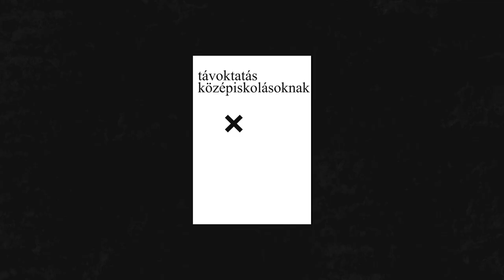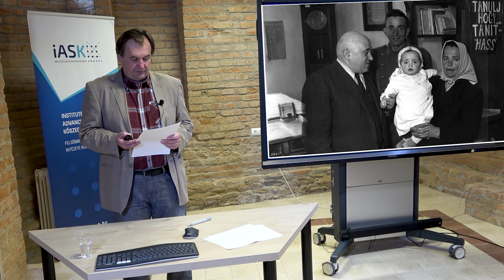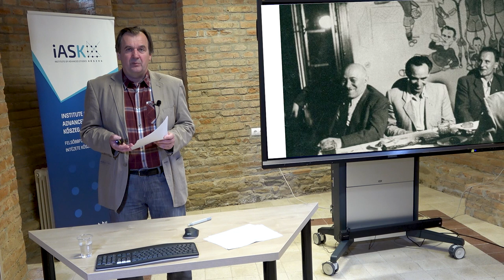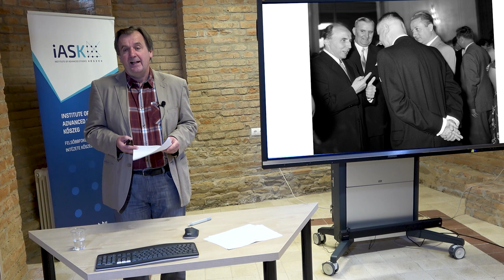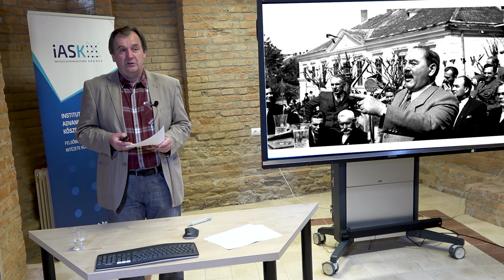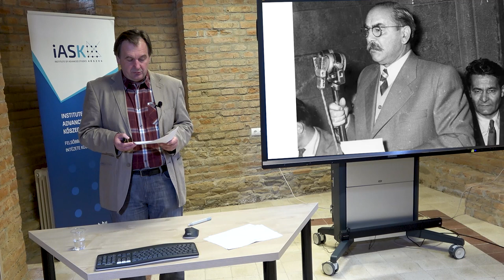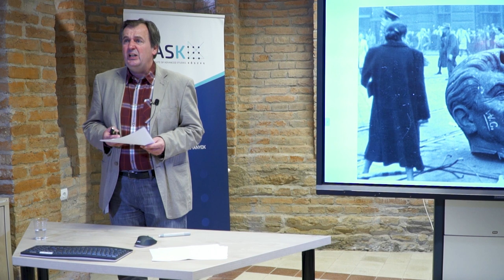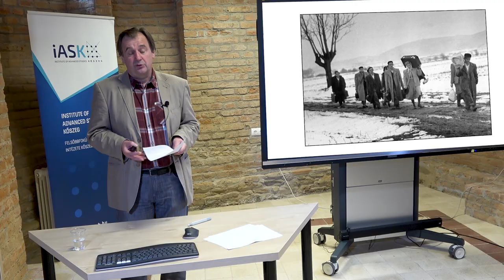Magyarország története 1945-1956 között - Rákositól Nagy Imrén át az 56-os felkelésig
Érettségi tétel - Történelem 2020

Előadó Dr. Sümegi István (középiskolai tanár, kutató FTI-iASK)